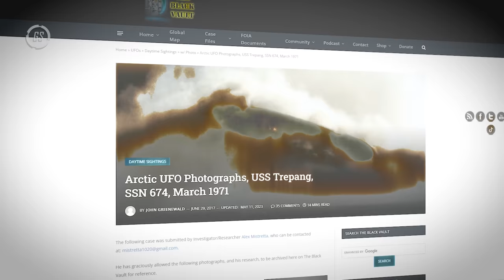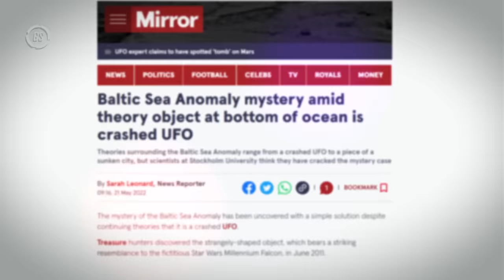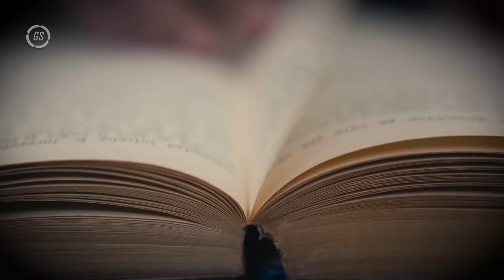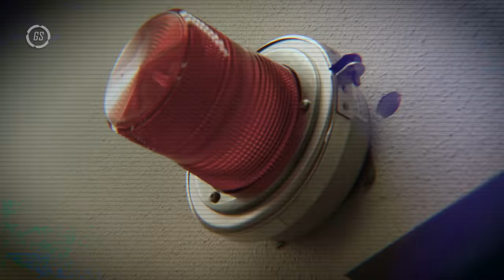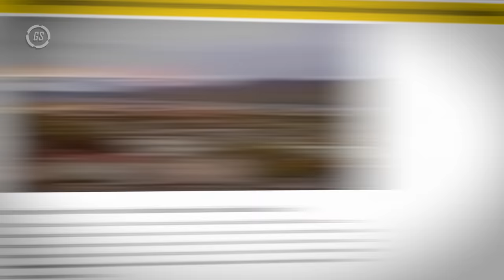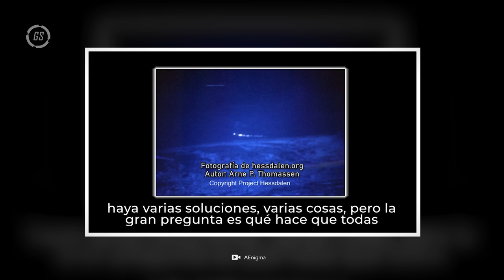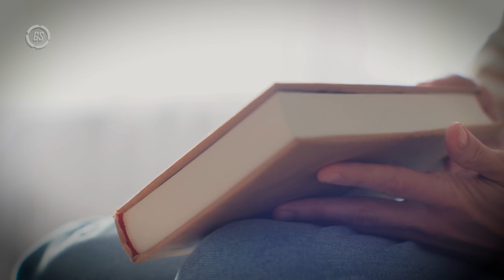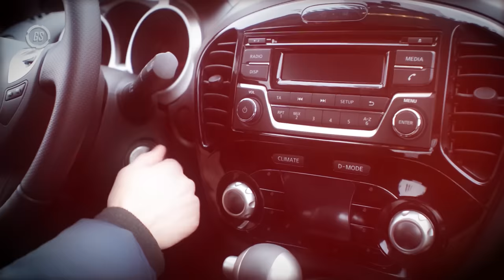NAVES ALIENÍGENAS ENCONTRADAS EN EL ÁRTICO 🛸 | 10 Alien Evidences Especial Bajo Cero 🧊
En este emocionante episodio Bajo Cero, exploramos las enigmáticas fotografías de OVNIs tomadas por el USS Trepang SSN 674 en el mar del Ártico y el hallazgo de un OVNI enterrado en Groenlandia descubierto por el ufólogo Scott Waring a través de Google Earth 🌎.

Analizamos fotografías de OVNIs del USS Trepang SSN 674🚀, el hallazgo de Scott Waring en Groenlandia🗺️, y relatos de encuentros con humanoides en Estonia. Revelamos avistamientos de OVNIs y huellas misteriosas en lugares como Akureyri, Hessdalen, y Svartaneset🌌.

Finalmente, presentamos la historia de dos carpinteros que se encontraron con un OVNI en la isla de Vaddo y el encuentro múltiple de Jarmo Nykanen con un OVNI en forma de campana, un avistamiento que se repitió en la ciudad de Gothenburg, Suecia, en 2018 🧊.